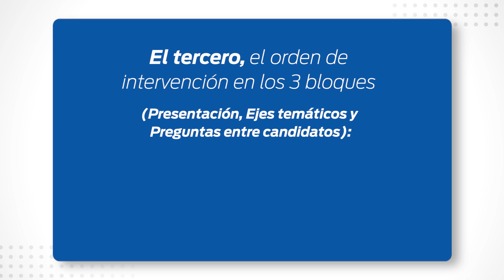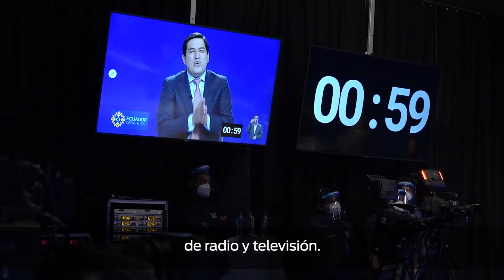Se realizó sorteo público para determinar el orden de participación de los candidatos en Debate 2021